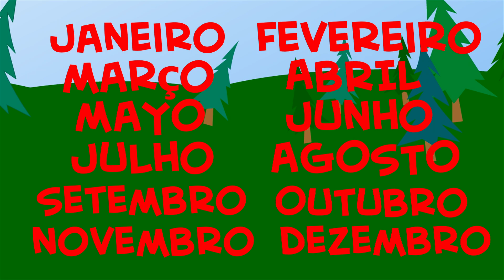THE MONTHS OF THE YEAR IN PORTUGUESE by The Brilliant Kid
View all our videos on your mobile devices, anytime, anywhere in the world on The Brilliant Kid App.
Make your own playlist, so YOU can choose what you children watch.